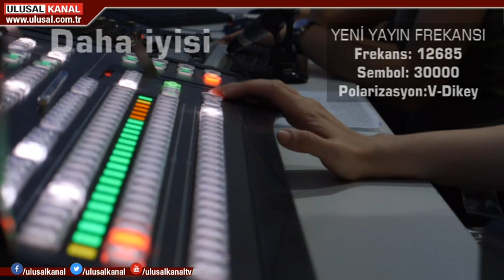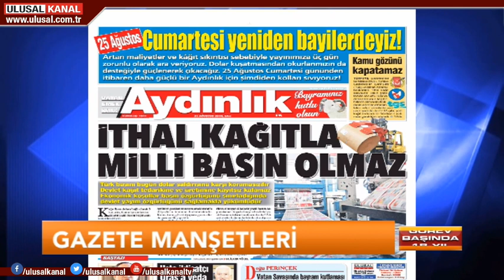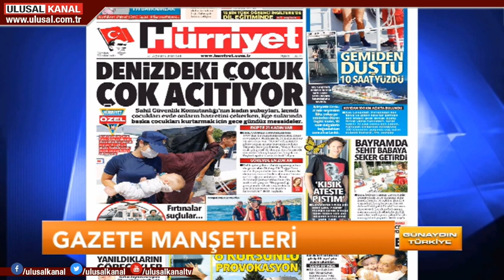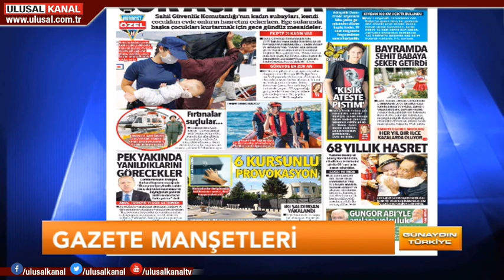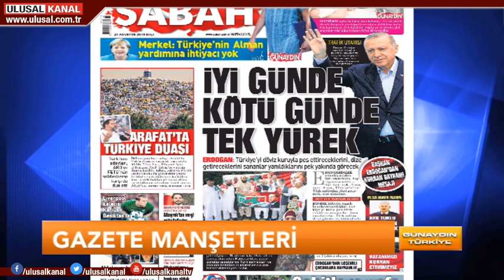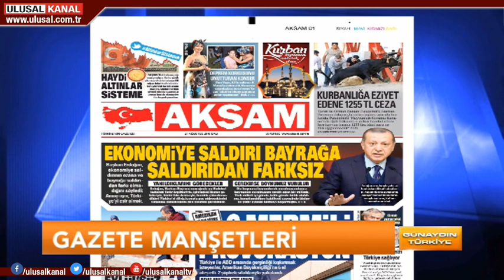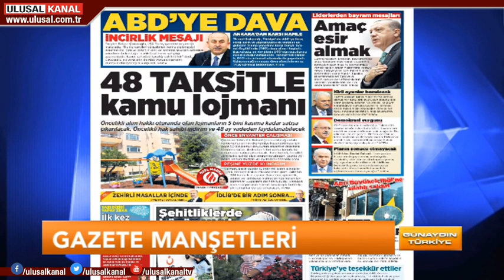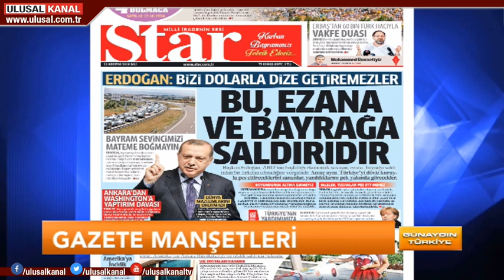Günaydın Türkiye - 21 Ağustos 2018 - Ulusal Kanal